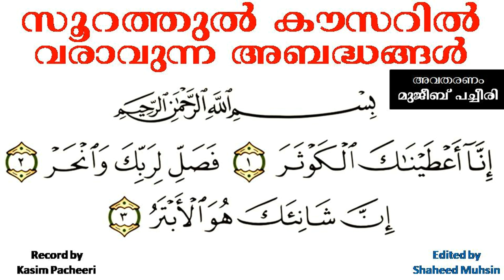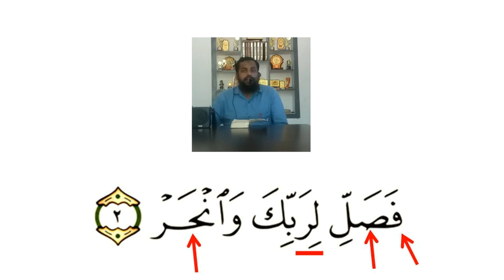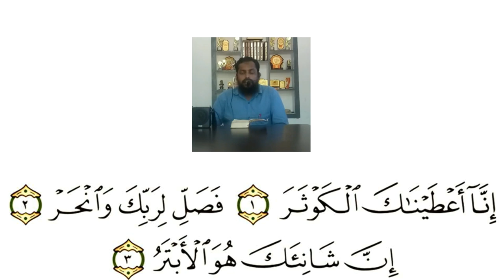SURATH ALKOUSARIL വരാവുന്ന അബദ്ധങ്ങൾ മുജീബ് സലഫി പച്ചീരി